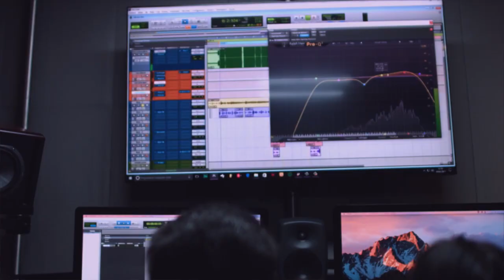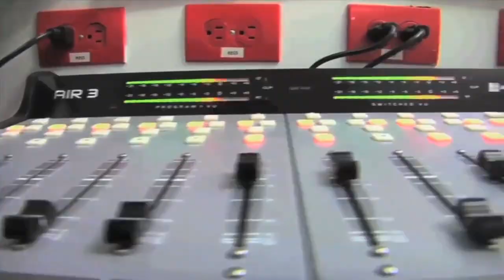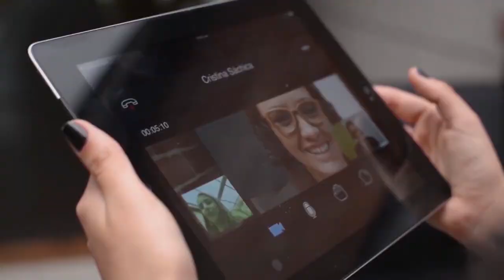Así avanza el programa 'Plan Padrino' en alianza con las Instituciones de Educación Superior.